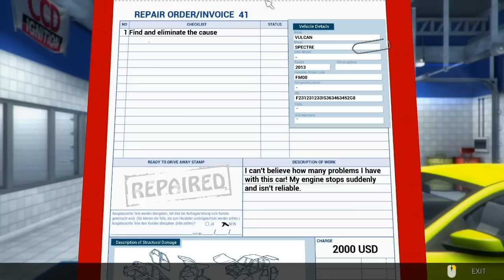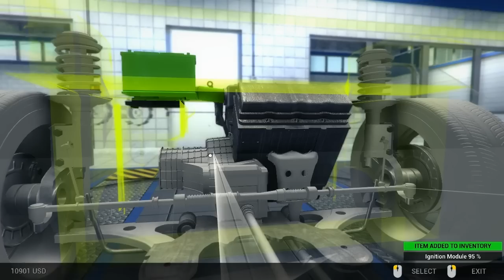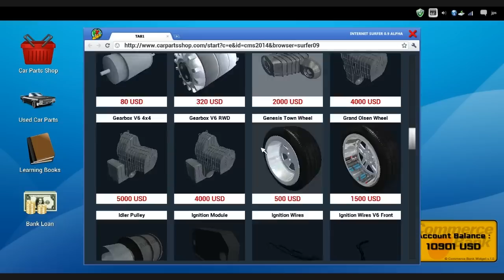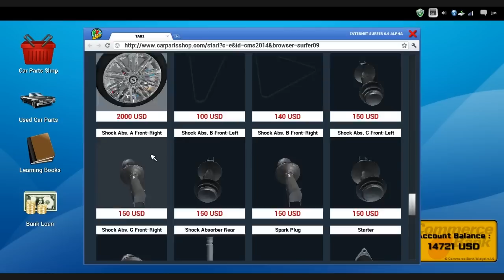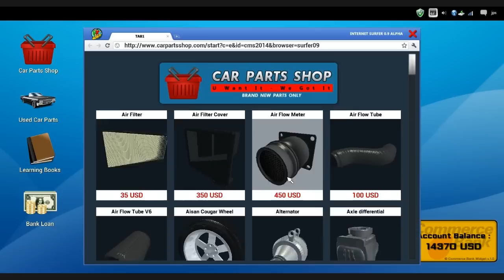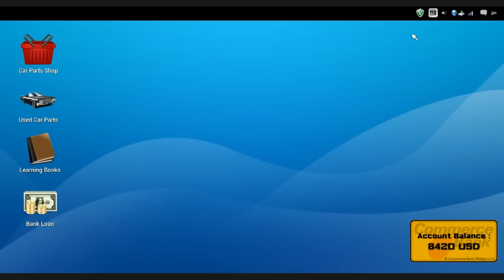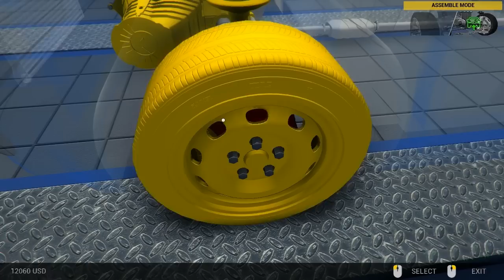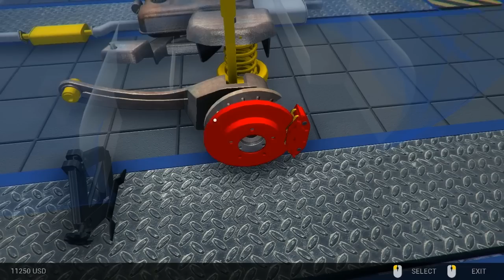Let's Play Car Mechanic Simulator 2014 - #15 - Neuer Tag, neue Bestellung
Publisher: PlayWay S.A.
Developer: PlayWay S.A. und Red Dot Games
Release Date: 24. Jänner 2014
Genre: Simulation
Erhältlich über Steam!